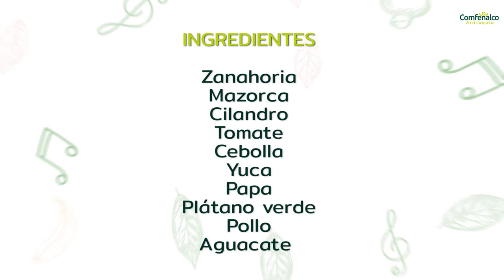La Receta de: Fruko [Comfenalco Antioquia]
Para Comfenalco Antioquia es muy importante conocer tu experiencia y satisfacción con el contenido que te estamos brindando. Te invitamos a responder esta breve encuesta en donde queremos escuchar tus comentarios y percepciones.